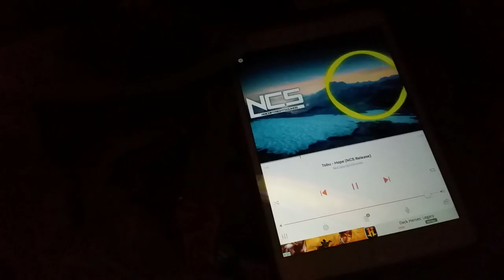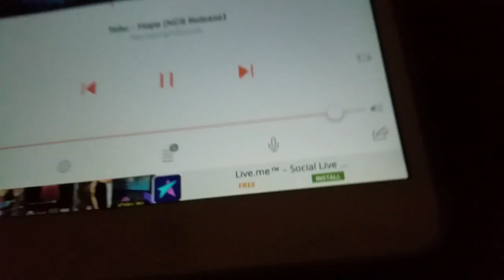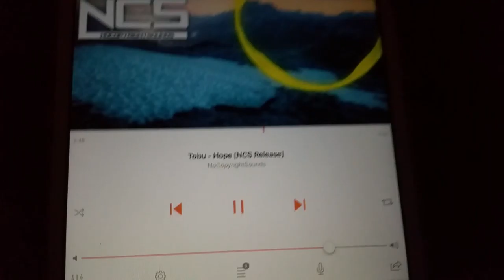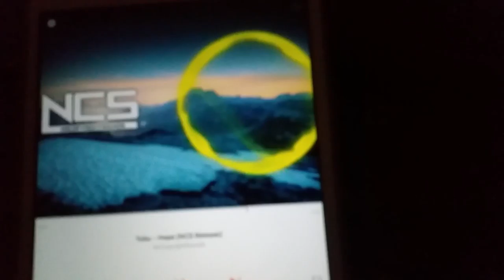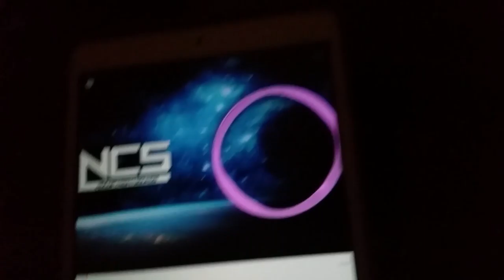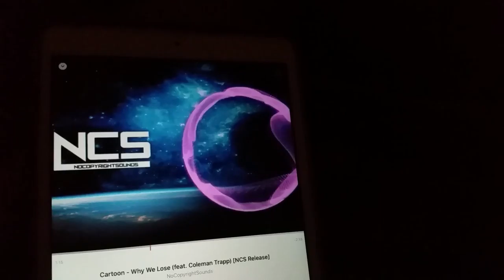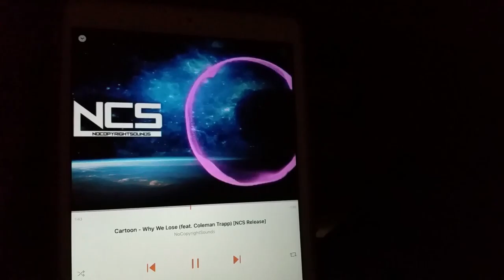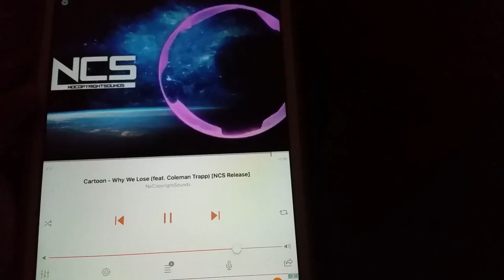Two other songs that I like